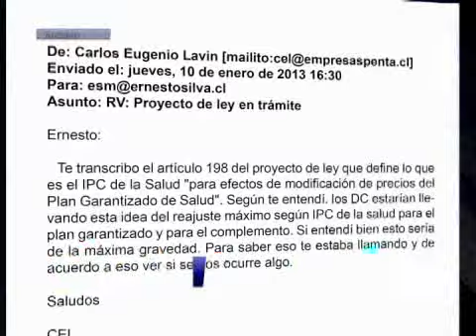Ernesto Silva renunció a la presidencia de la UDI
"El partido debe actuar en unidad", recalcó el diputado.